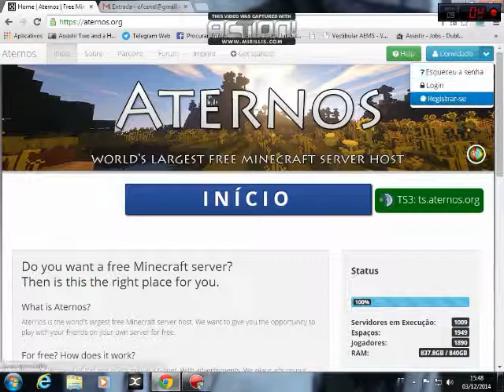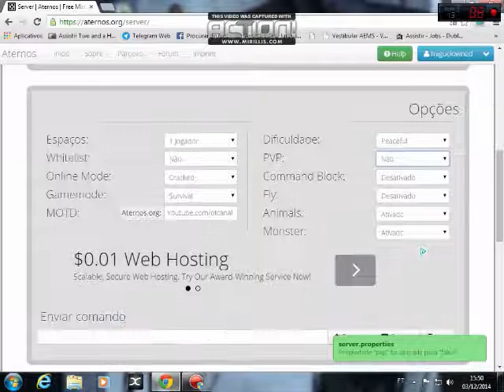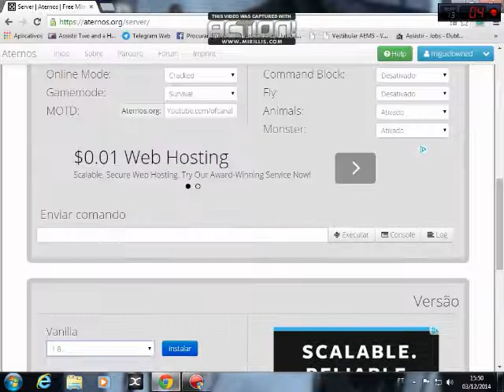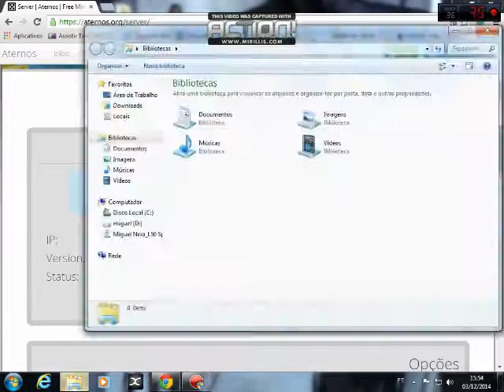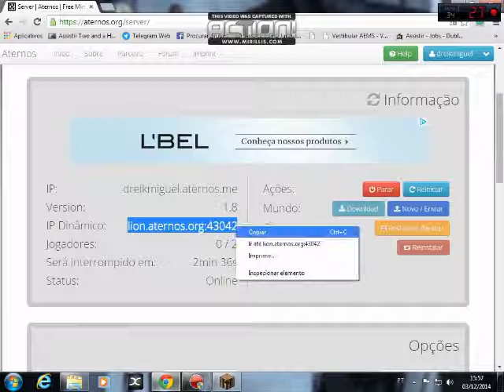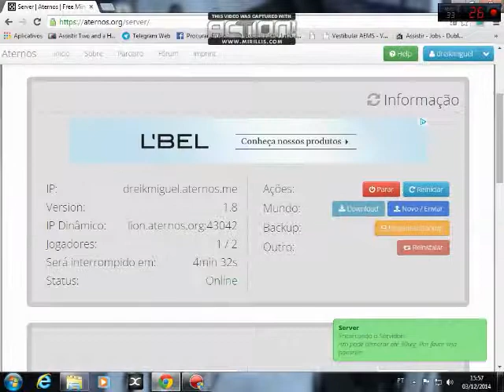Tutorial #3 como criar um servidor de minecraft de graça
-Canal OF